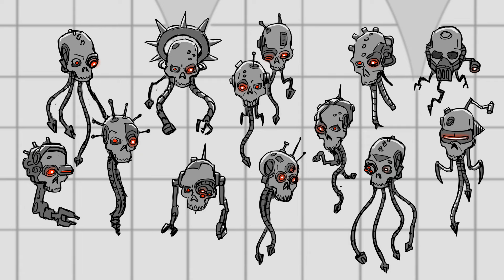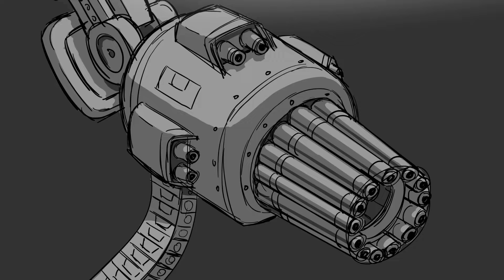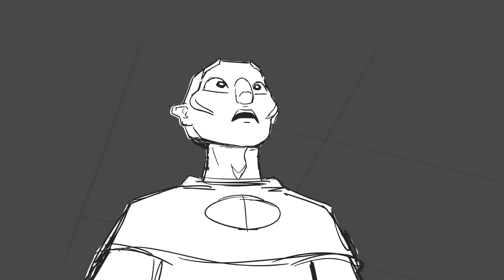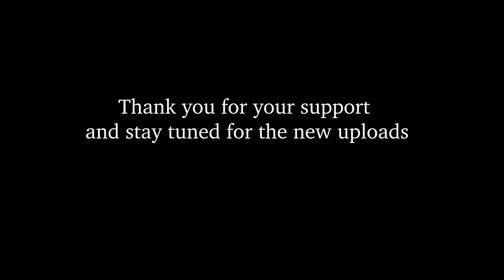The Kaban Machine | Warhammer 40k fan animation | Part 1, 2 + two min of part 3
This is a super cut of the Kaban Machine animatic project: Part 1 + Part 2 + two min of part 3

To see behind the scenes materials and get early access to new uploads, consider supporting the project at:

My goal is to complete this storyboard animatic and eventually produce it as a 3D animated short. If you're an animation professional and would like to contribute to this project, please get in touch and send your reel to:

Credits

Based on the short story: 'The Kaban Project' by Graham McNeill. The story can be found in the Horus Heresy book 22, 'Shadows of treachery', published by Black Library.

Voices:

Adept Pallas Ravachol, Mechanicum Skitarii and Mechanicum protector:
John Banks

Adept Lucas Chrom and generic Mechanicum priest:
Ehud Landsberg

Kaban Machine:
Ai voice

Guillaume David

Games Workshop PLC is the owner of Warhammer 40k and all copyrighted terms associated with it. This is a fan film and is not endorsed by Games Workshop.

CHAPTERS:
0:00 Part one
6:05 Part two
11:13 Part three